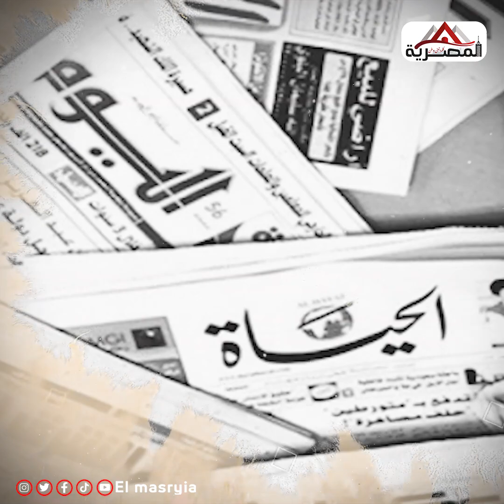ست بمليون راجل.. محطات من حياة أمينة السعيد رائدة الصحافة المصرية